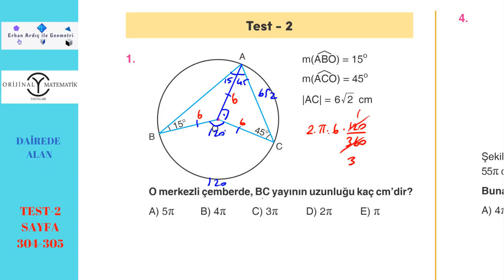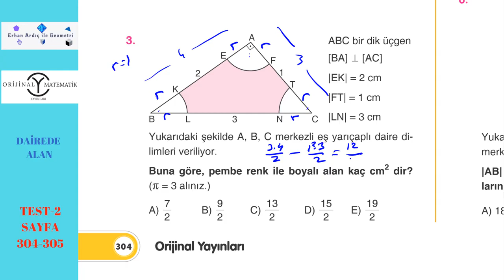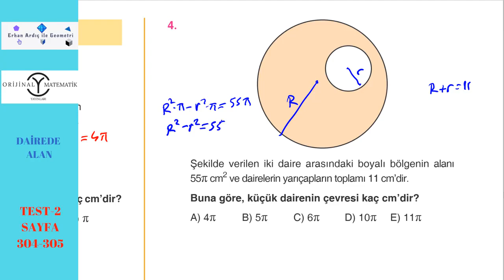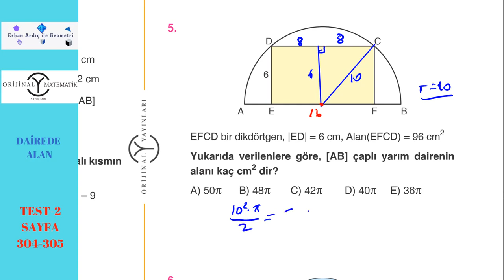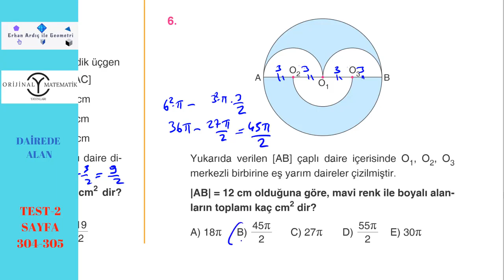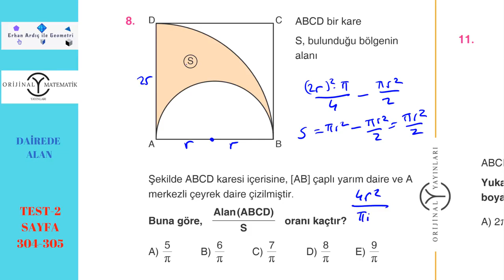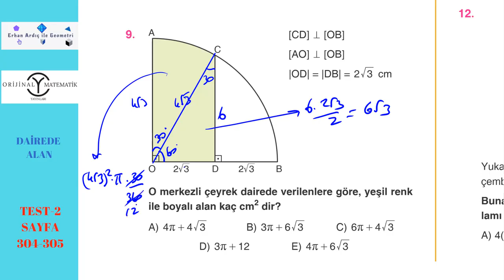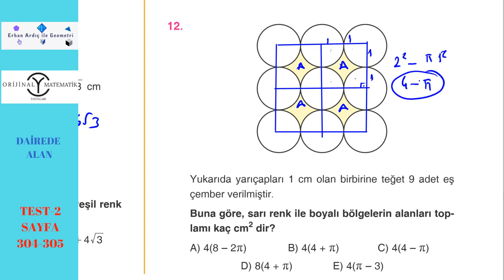KPSS - GEOMETRİ - Çember ve Daire Soru Çözümü 17.Kısım